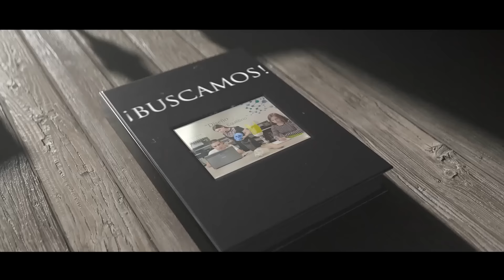Buscamos a los líderes del mañana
Buscamos a los líderes del mañana, valientes, comprometidos y decididos a transformar el futuro. Buscamos los próximos estudiantes UIS ¡Matriculas abiertas!